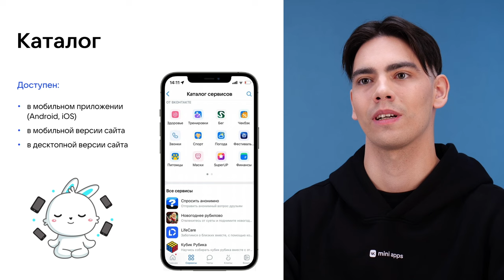6.0. Модерация. Каталог мини-приложений ВКонтакте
Модуль 6. Модерация.